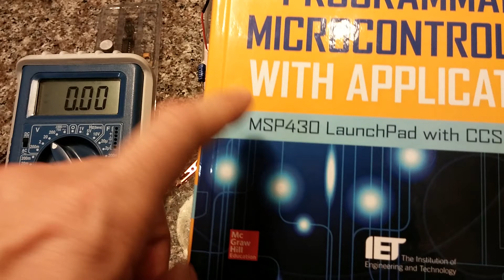MSP430 Launchpad Project: Washing Machine (using a stepper motor)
This project demonstrates input/output (I/O) port interrupts of the M430G2553 chip using a 28BYJ-48 5V stepper motor, a ULN2003 darlington sink driver (motor driver), a LM7805 5V regulator, 2 LEDs, 2 de-bounced push-buttons, 3 normal push-buttons, and 1 MSP430 Launchpad to design a washing machine application.

This washing machine application is from the book 'Programmable Microcontrollers with Applications using the MSP430 Launchpad' by Cem Unsalan and H. Deniz Gurhan.

I made some modifications to the code that was given in the book. If you have any questions let me know and I'll do the best I can :)